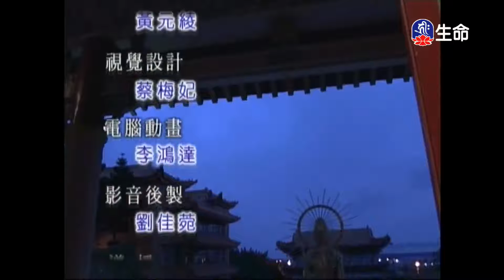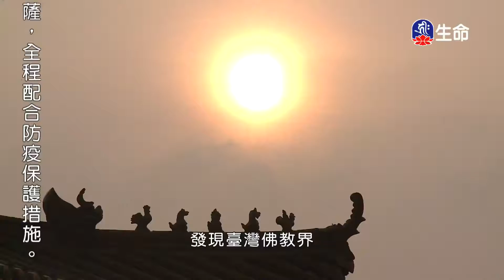法師賀歲廣慈長老_長老法師新春祝福_(lifetv_20220201_06:00)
長老法師新春祝福_法師賀歲廣慈長老。